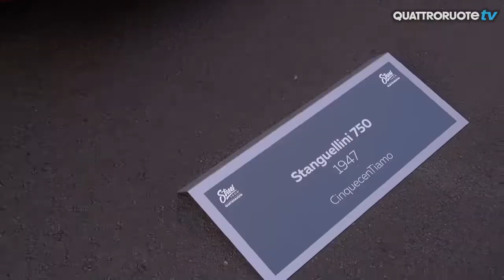Quattroruote Street Show 2018 ecco com'è andata!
MILANO INDUSTRIAL IVECO :  NOI C'ERAVAMO !